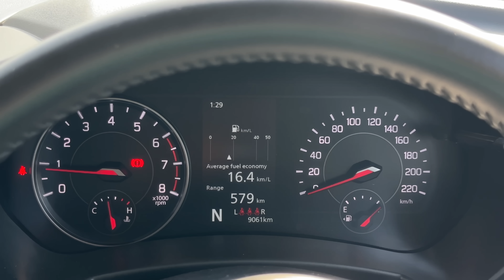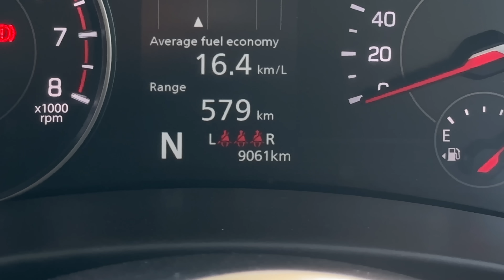9000 km with Maruti Swift 2024 - महँगी गाड़ियों को Reject करके खरीदा था।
Mr. Vinay had the budget for a family car but chose wisely, picking the perfect fit without overspending. His car meets all his needs, and he’s absolutely in love with it!

My all time favourite car Online Products (Must have)

Social